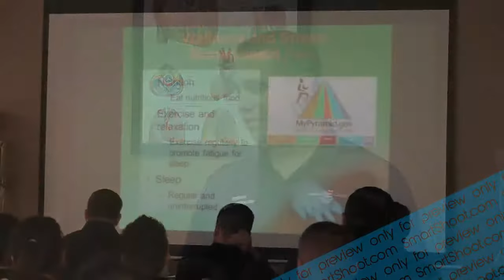West Coast EMT Intro Video